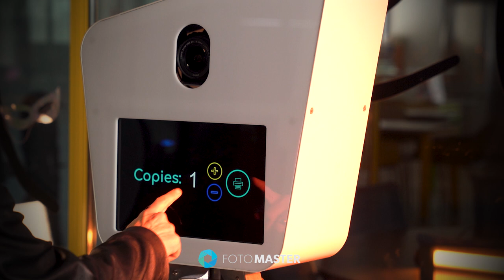Retro Photo Booth: Printing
The Printing features of Foto Master's photo booth software demonstrated on the original Retro Photo Booth.